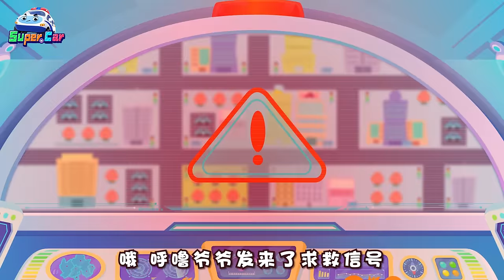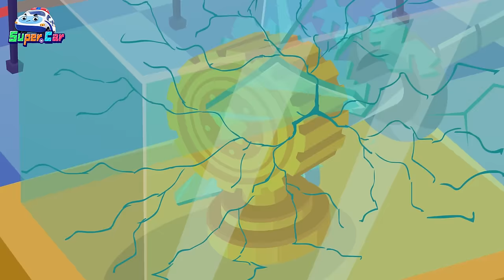食物從天而降🍕🚗 + 更多汽車兒歌 Cars Song | Kids Cartoon&Vehicle Video for Children | 超級汽車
汽車兒歌 怪物卡車 汽車卡通 警車 消防車 超級跑車 幼兒汽車卡通片 消防車 消防車之歌#消防車歌聲來了#童谣汽车和卡车#婴儿车童谣#婴儿普通话歌曲#简单的超级歌曲快乐#消防车儿歌#Cars song#monster trucks#car cartoon#police car#fire truck#super car#car cartoons for toddlers#fire truck fire truck song#here come the fire truck song#nursery rhymes cars and trucks#vehicle nursery rhymes for babies#mandarin songs for babies#simple super songs happy#fire truck nursery rhymes